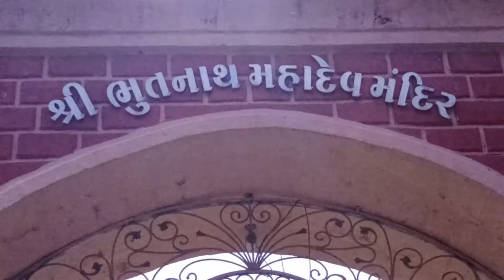Shri bhut nath mahadev mandir junagadh gujarat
શ્રી ભૂતનાથ  મહાદેવ મંદિર જૂનાગઢ ગુજરાત